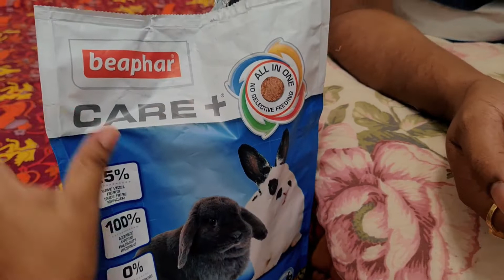Aaj Ghar Mein Banaya Makkhan | Unboxing Amazon Stuff | Home Made Butter